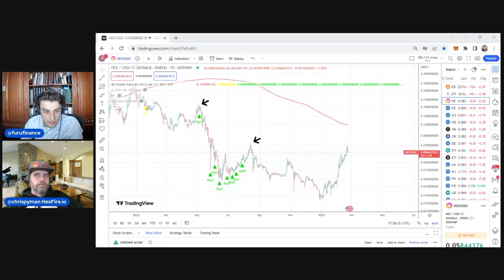HEX G-d Whale Good Accounting Dillema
Chrispy Man discusses the hex G-d Whale good accounting dillema.

0x07Fc72823739DEc378f4d2Ad46493f42C5A2780F